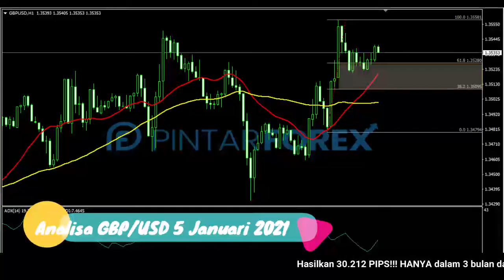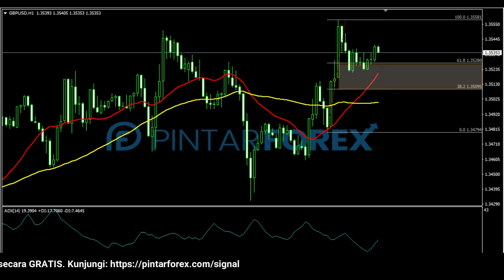🔴 LIVE: Analisa Forex Hari Ini 5 Januari 2021 Waspadai GBP-USD Sedang Bergerak Bullish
"Analisa Forex Hari Ini 5 Januari 2021 Waspadai GBP-USD Sedang Bergerak Bullish